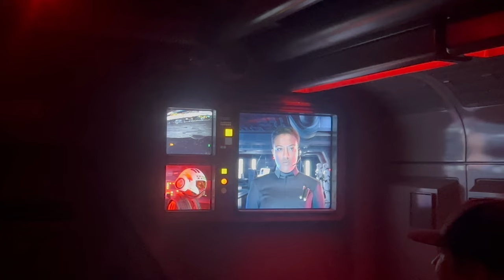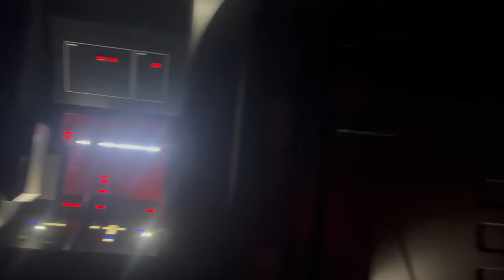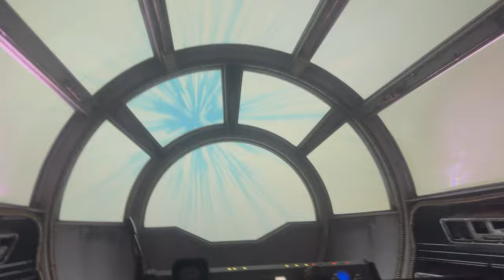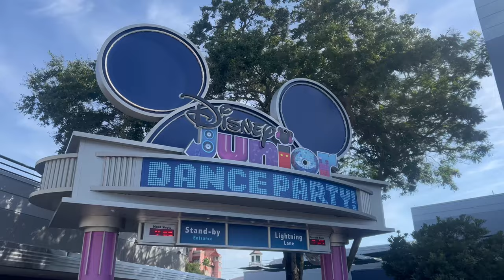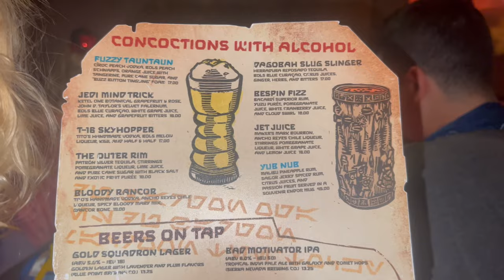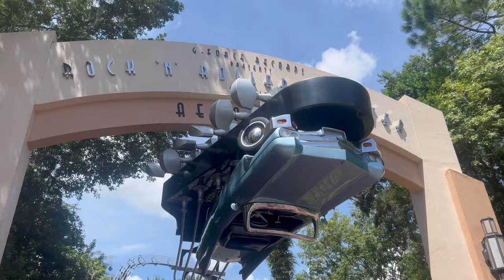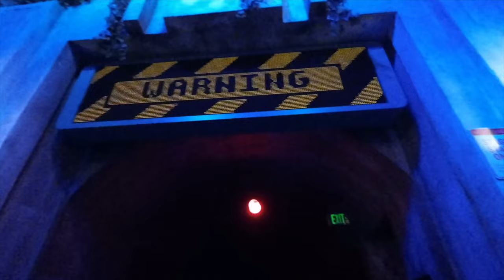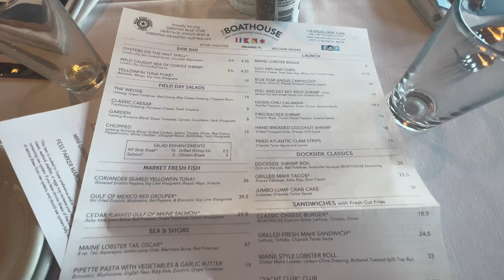Lyndsey attacked by ECV | Hollywood Studios | The Boathouse | WALT DISNEY WORLD | Day 10 | Aug 22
NEED TEXT UPDATE

Scarlett wants to know your favourite places to eat in Orlando.

She has also set us a target to reach 5000 subscribers, so if you enjoy, PLEASE PLEASE PLEASE click that button.